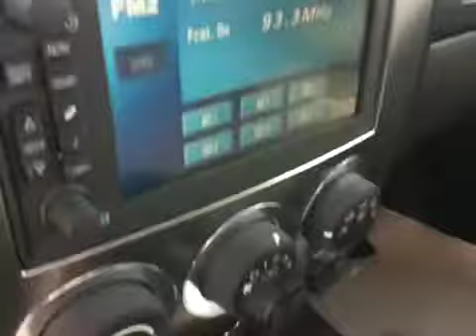Used 2010 Hummer H3T Alpha in Calgary area | Davis GMC Buick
Used 2010 Hummer H3T Alpha for Sale in the Calgary area at Davis GMC Buick in Lethbridge

Stock#: 115621